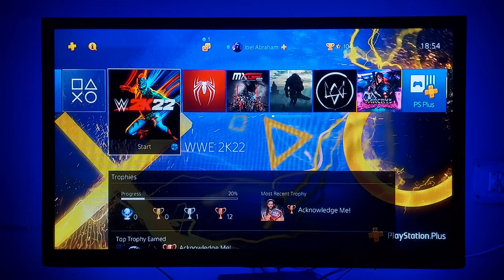WWE 2K22 Gameplay Triple Threat (Ps4 Slim) 4KHDR..| Chugies| Watch Till End.,..